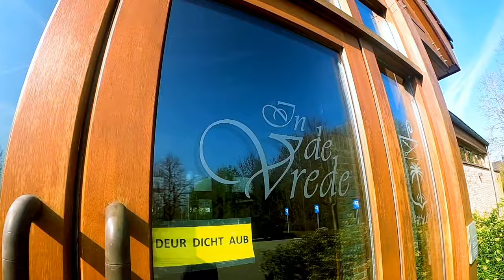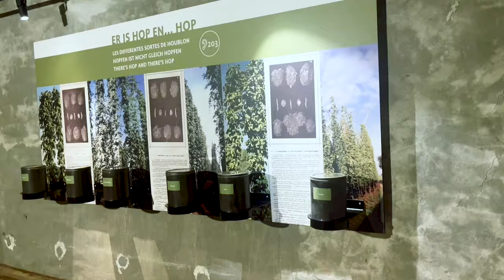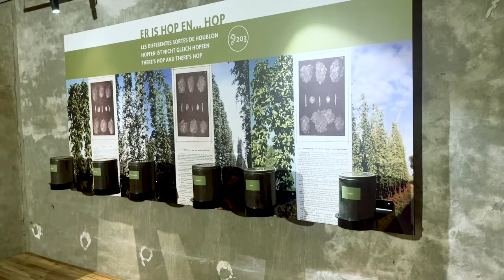Belgian Monastery Visit: Westvleteren Trappist Beer & The Abbey of St. Sixtus | The Beer Necessities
Belgian Monastery Visit & Trappist beers.  The Beer Necessities series makes a trip to the Abbey of St. Sixtus in West Flanders, Belgium, where the monks brew the legendary Westvleteren beer.  We'll show you around this stunning location whilst, of course, sampling the monastery's amazing yet highly exclusive beers!  We also make a quick visit to the Hop Museum over in Poperinge.

The second leg of our Belgian brewery and beer-tasting adventure, exploring the aromas and flavours of Westvleteren beer which is made by the monks of the Abbey of St. Sixtus in West Flanders, Belgium. Starting off with Westvleteren Blonde we then move onto the highly celebrated Westvleteren 12 - considered by many to be the best beer in the world. The Poperinge Hop Museum is also worth a visit. if you're a beer geek!

If you’ve found this video, you’re probably looking for more information on:

• Belgian Beer Exploration
• Belgian beer tasting and reviews
• Westvleteren
• Westvleteren Blonde
• Westvleteren 12
• Abbey of Sint Sixtus
• Trappist Beers
• Belgian Monastery
• Poperinge Hop Museum
• Sampling beers from around the world
• Bruges beer, beer from Europe, and beer review YouTube channel
• Tasting beers from around the world
• Visiting breweries and sampling beer at the source
• Trappist beers from monasteries

00:00 - An Introduction To The Episode
04:19 - The Abbey of St. Sixtus
08:43 - In De Vrede, The Monastery's Cafe
10:59 - Westvleteren Blonde
16:06 - Westvleteren 12
24:23 - Lourdesgrot
24:48 - Poperinge Hop Museum

✅  About The Beer Necessities: Beers, Breweries & Stuff!

A channel dedicated to visiting breweries and reviewing beers from around the world, providing an honest assessment along the way.  The objective is to sample beer at source by visiting the breweries themselves, including monasteries that brew Trappist beers.

The initial episodes focus on Belgium, moving on to the German Black Forest and beyond!

Experiencing new beers has been a passion of mine for many years and this channel enables me to share those experiences with others.  I hope my reviews will prove helpful to most people considering whether to try any of the beers I review.  Enjoy!

©  The Beer Necessities: Beers, Breweries & Stuff!